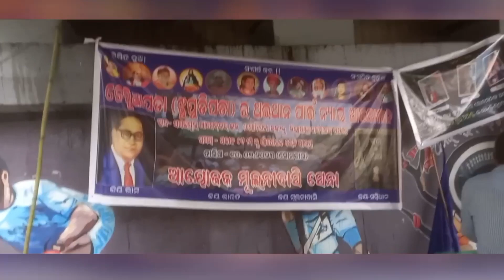Who Care For Them-Government Scheme For Whom !!